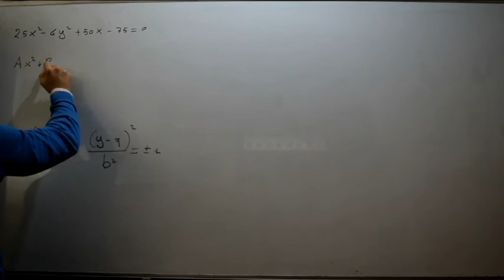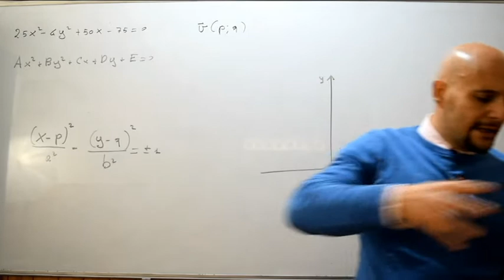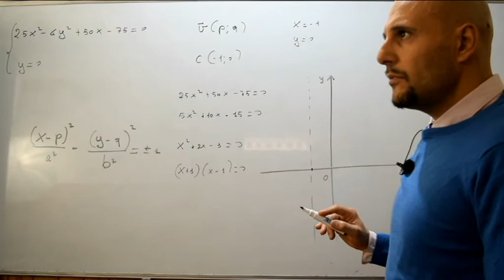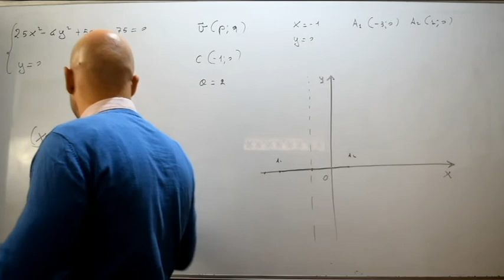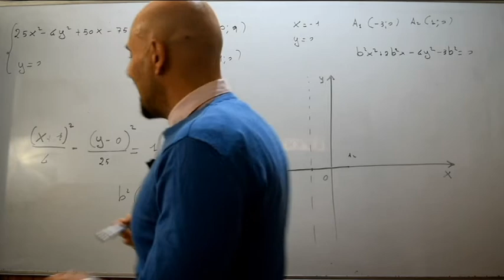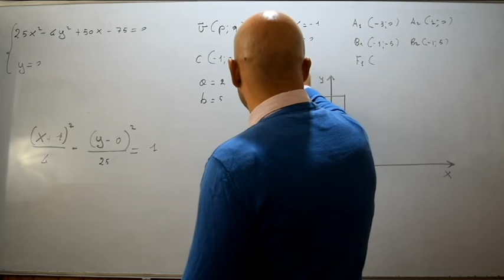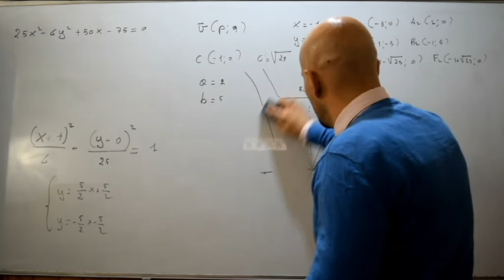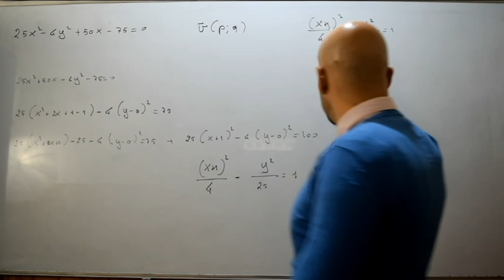Iperbole traslata con completamento del quadrato esercizi ( 5 )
In questo video viene risolto un esercizio riguardante l'iperbole traslata nel quale viene applicato il metodo del completamento del quadrato tratto dal testo degli autori Bergamini-Trifone-Barozzi .